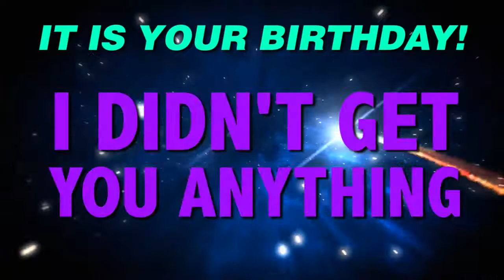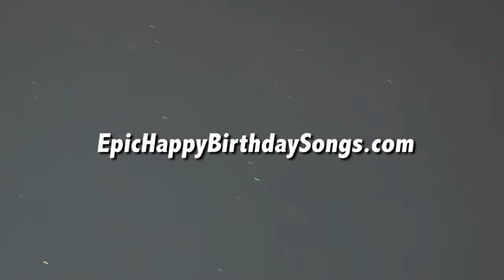HAPPY BIRTHDAY JULIUS! This is your gift.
It is your birthday Julius. I didn't get you anything! An epic happy birthday song.